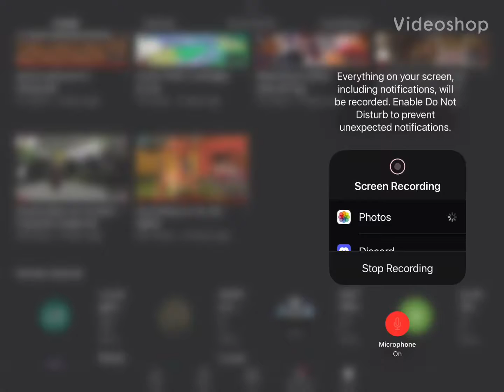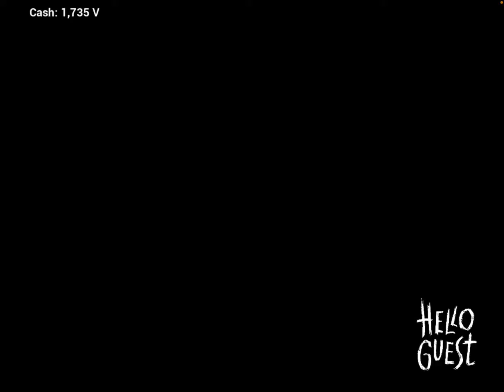Hello guest a good game I haven’t played (the enemy is dumb)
Sorry for the long gaming video